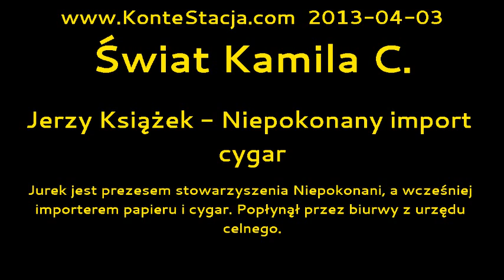Świat Kamila C. : Jerzy Książek - Niepokonany import cygar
Jurek jest prezesem stowarzyszenia Niepokonani, a wcześniej importerem papieru i cygar. Popłynął przez biurwy z urzędu celnego.